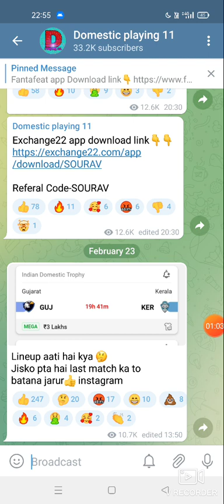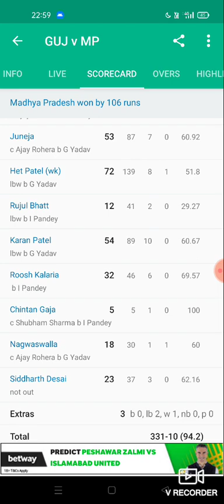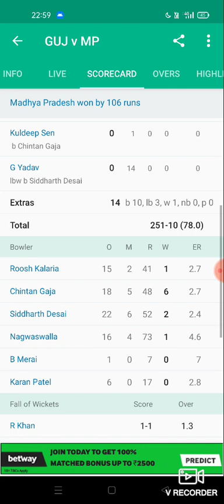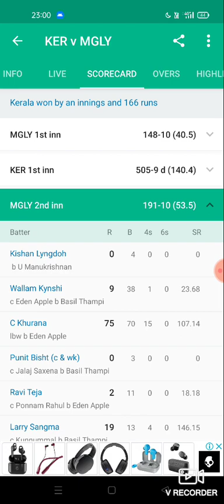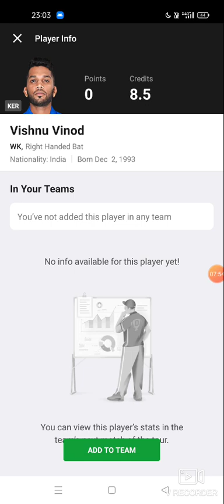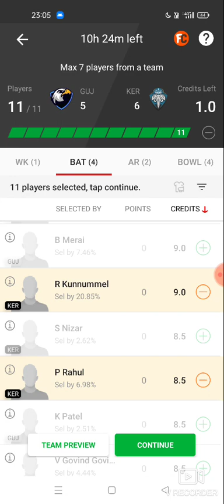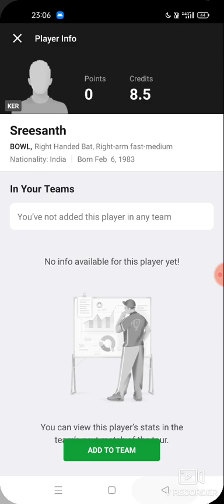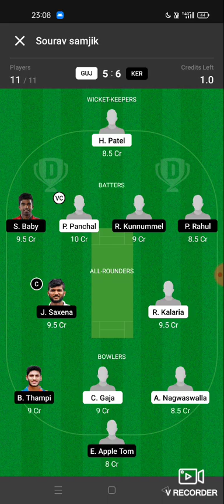GUJ VS KER DREAM11 TEST CRICKET MATCH PREDICTION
1. This analysis is based on my Understanding, knowledge and instinct .While selecting your team, consider the points mentioned and make your own decision.
 Best Place to get Teams of Dream11 and match previews of all the featured matches of Dream11. Match previews will be presented in an interactive manner so that you can win big on Dream11 and other fantasy sites. You can get best tips and trick for how to pick your dream 11 team. Research is the key to laying down a strong foundation in fantasy sports. You should research on: Stats about player's recent performances How the pitch behaves Squad information How teams perform batting first vs chasing How the players perform at certain venues or verses certain teams

2.Dream11 takes great care to comply with all central and state legislation in India to ensure that users are fully protected. Every contest on platform is carefully designed to comply with applicable statutes and regulations in India. Dream11 constitutes a 'game of mere skill', which makes the Dream11 game exempt from the provisions of the Public Gambling Act, 1867 (PGA). Dream11 is a legitimate business activity protected under Article 19(1)(g) of the Constitution of India.